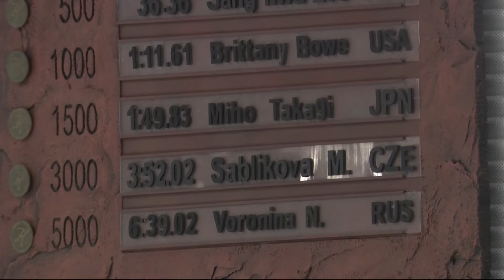Miho TAKAGI (JPN) | Winner | 1500m Women | Salt Lake City 2024